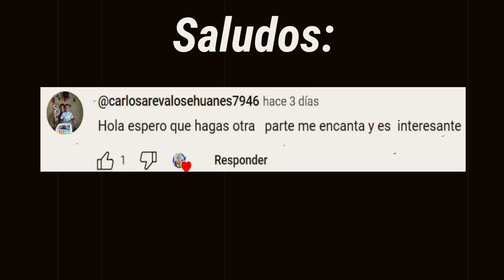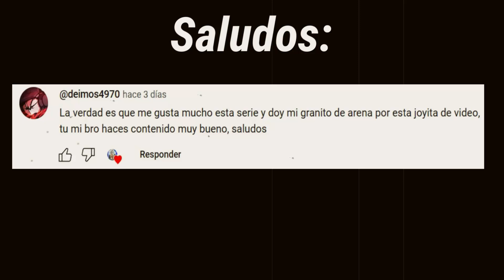¿QHPS SI GOKU CAIA EN CHAINSAW MAN? | CAPITULO 5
Twitter Discord Maxi Goku Z#4652
Server de Discord
Músicas Utilizadas